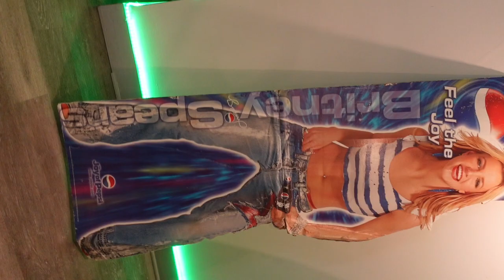Futura Vintage Flea Market NYC (bts + vlog)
im back & got another vid ready too

should we have more nyc events?